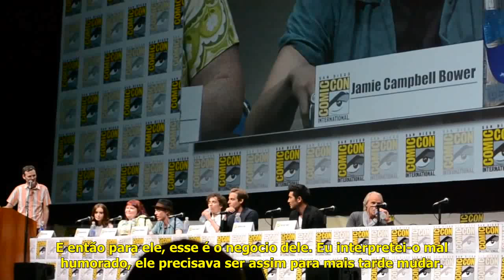Painel "Os Instrumentos Mortais: Cidade dos Ossos" - Comic Con 2013 (Parte 1)